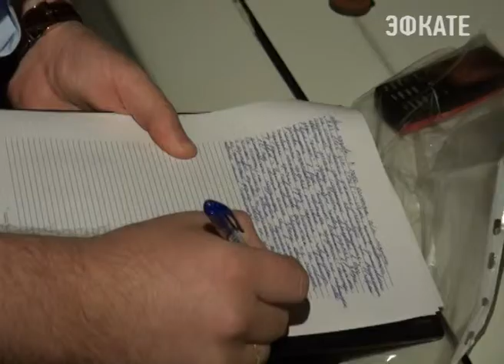В Сочи «по горячим следам» раскрыли угон автомобиля. Новости Сочи Эфкате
В Центральном районе сотрудники полиции «по горячим следам» раскрыли угон автомобиля. В угоне 18-летнего автомобиля «ВАЗ-2106» подозревается 18-летний ранее судимый житель Сочи.
Сочи. Новости.
Телеканал Эфкате.